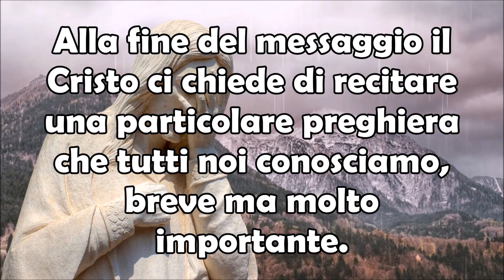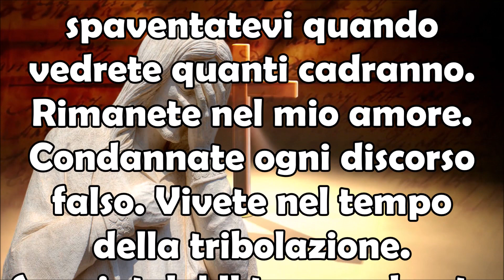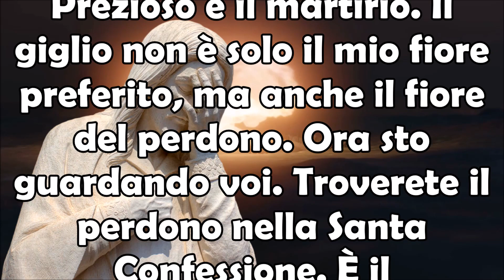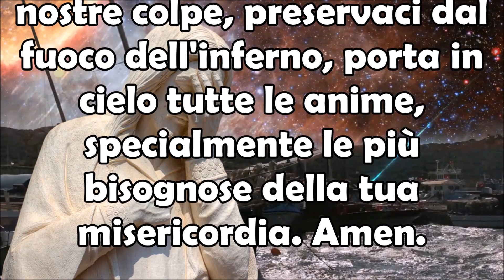25 Luglio 2023 Gesù a Manuela Strack: Satana Diffonde Guerra nel Mondo, Se Fate Questo la Fermerete!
25 Luglio 2023 Gesù a Manuela Strack | Satana Vuole Diffondere la Guerra nel Mondo Ma se Voi Fate Questo la Fermerete! Fatelo Adesso!